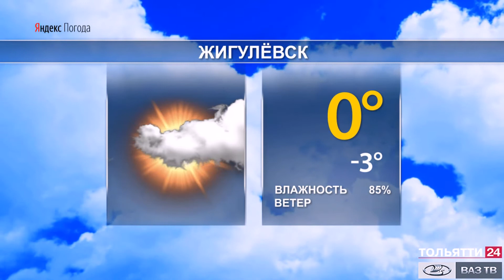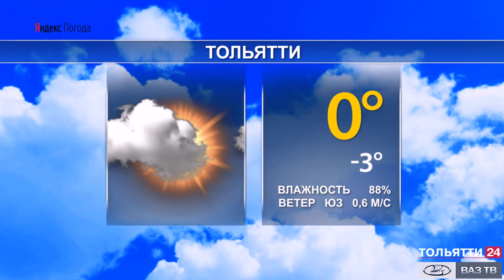Прогноз погоды на 21-23 февраля 2020 г.